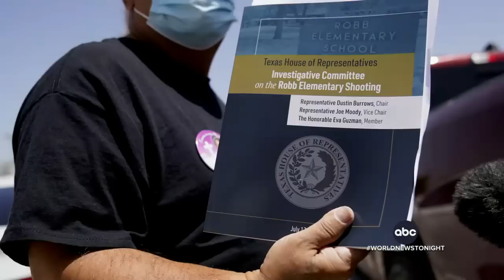Investigation into Uvalde school shooting continues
After the Robb Elementary School shooting, many are seeking clearer answers.